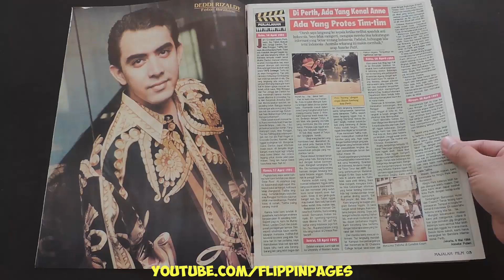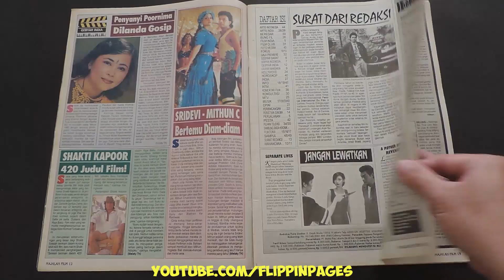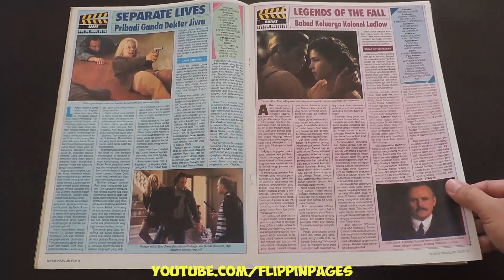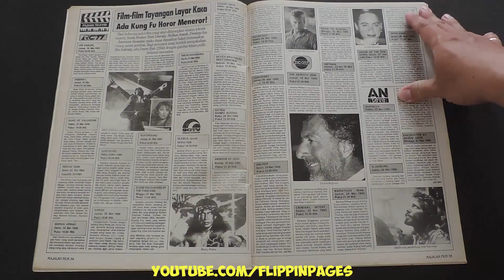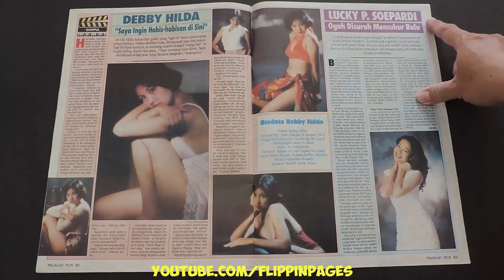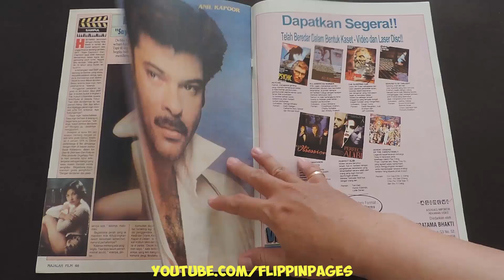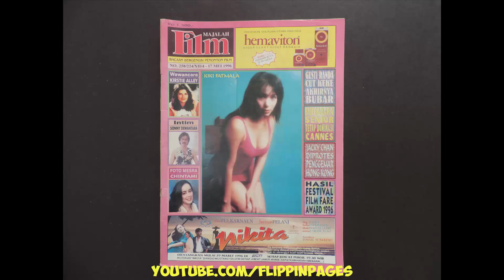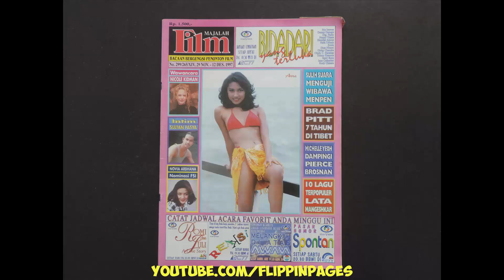Majalah FILM 233 Juni 1995 DEBBY HILDA, DAVID HASSELHOFF, ANIL KAPOOR